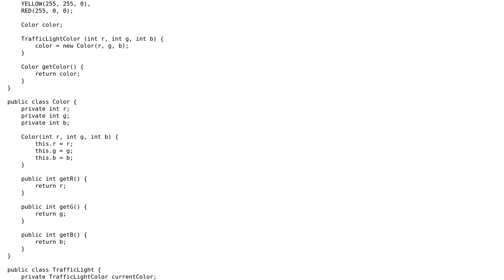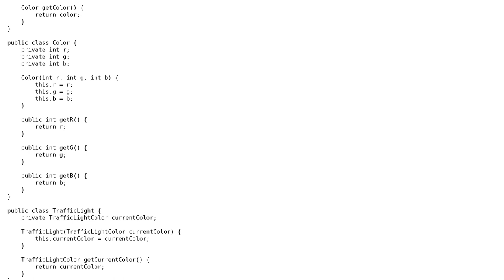Critique of enum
With thanks & praise to God, and with thanks to the many people who have made this project possible! You are responsible for your own actions.